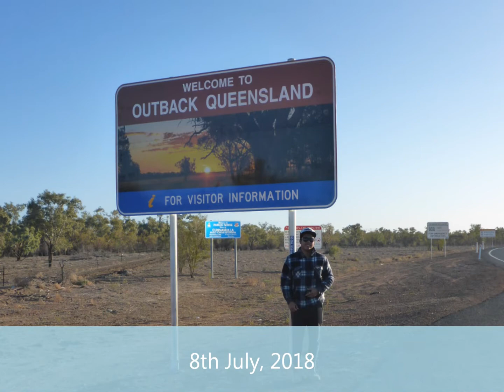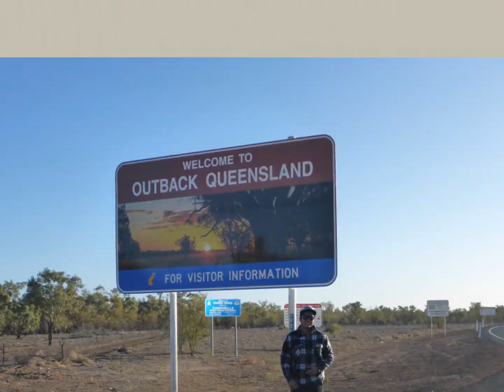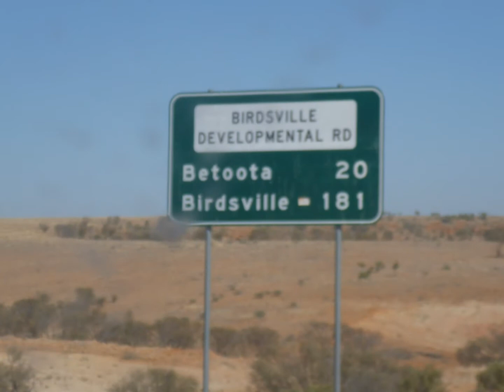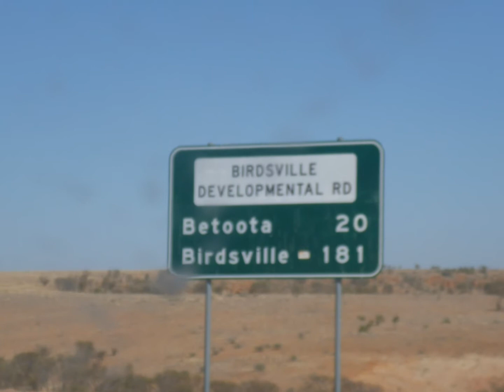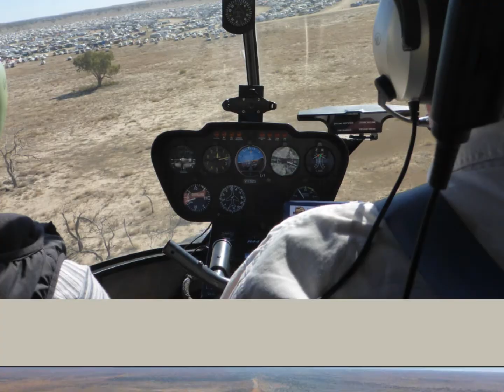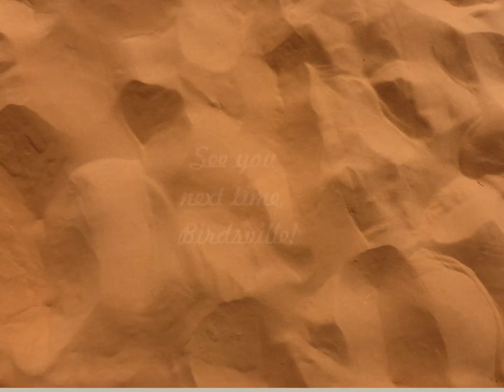Big Red Bash 2018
NSW - Trangie, Mulga Creek Hotel, Enngonia
QLD - Quilpie, Windorah, Birdsville